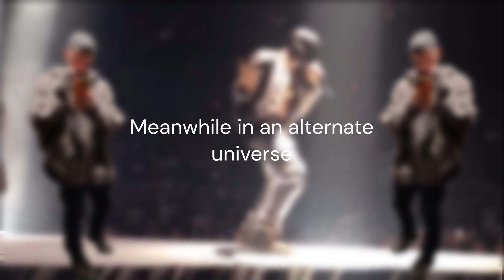Kendrick Lamar - Euphoria (Kanye West AI)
This is a song from a different universe where Kanye makes a diss track against Drake, called Yephoria